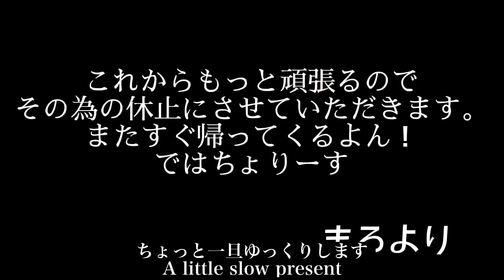【ご報告】YouTube引退させていただきます。今までありがとうございました！